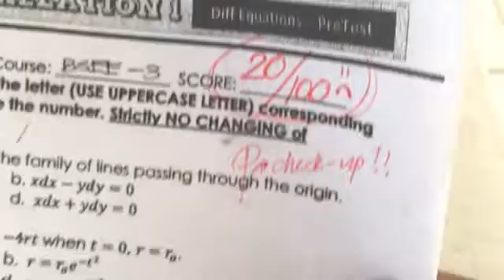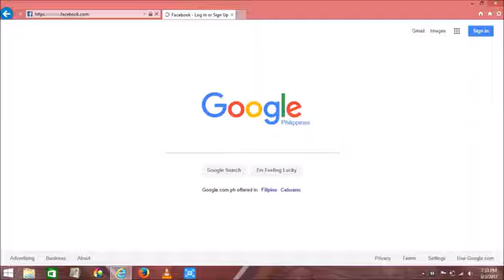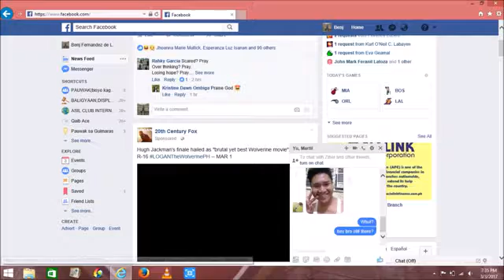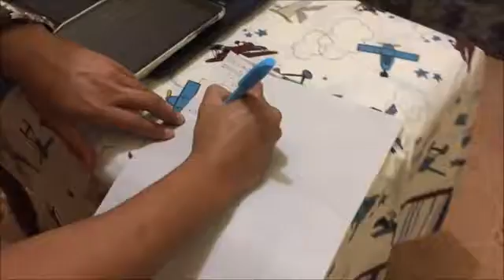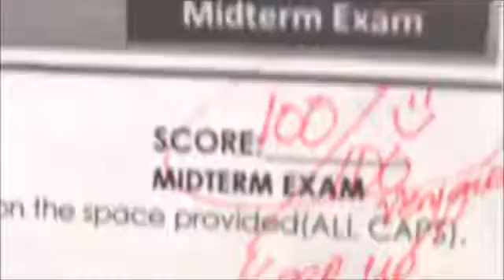Advertisement 101(I PHONE QUALITY!!!)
Group 9 and 11. Please watch using your Mobile Phone.